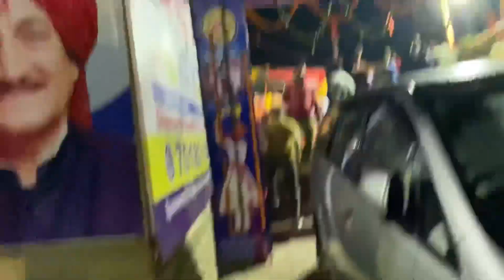Kulwinder billa @Sundernagar /Or Scorpio giri nali mai raat ko😳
KEEP  SUPPORTING 💪
KEEP LOVING ❤️